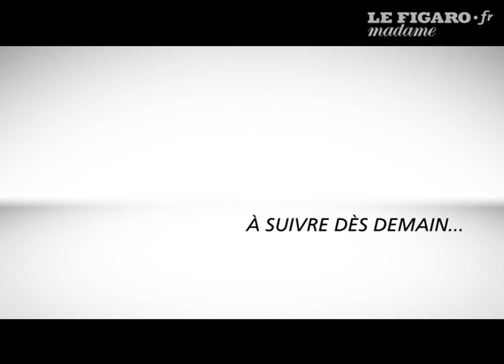Qu'y a-t-il dans le MP3 de Carla Bruni-Sarkozy ? - Le Figaro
La première dame sera la rédactrice en chef du prochain numéro de Madame Figaro. À cette occasion, Carla Bruni-Sarkozy répond à vos questions en vidéo. Aujourdhui, découvrez celle d'Elsa.